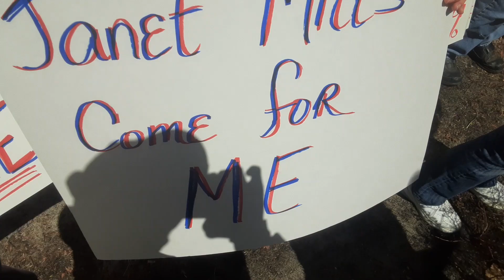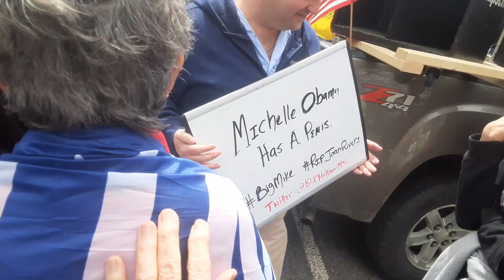May 16, 2020